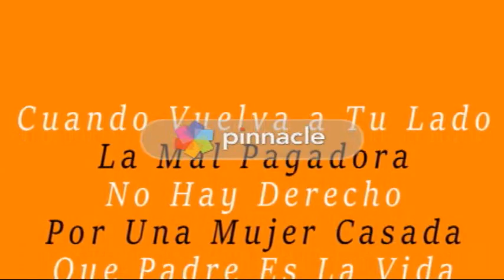CUANDO VUELVA A TU LADO Y CUATRO MÁS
SI ES QUE VUELVO CONTIGO, QUIERO QUE ME TRATES BIEN, NO SEAS MALA CONMIGO, NO TIENES NINGÚN DERECHO, SÓLO SI FUERAS CASADA, SERÍA MUY PADRE LA VIDA!¡!¡!